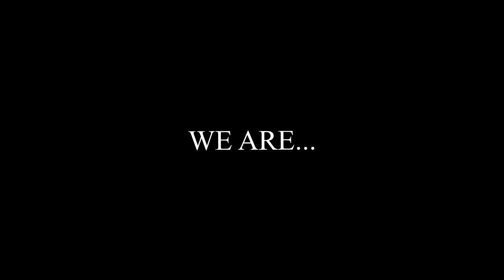SACA Promotional Dragon Boating